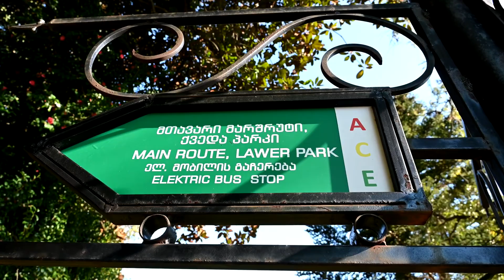Georgia - Botanical Garden in December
The Botanical Garden in Batumi is beautiful in soft-winter. Some scenery are from a Green Cape.